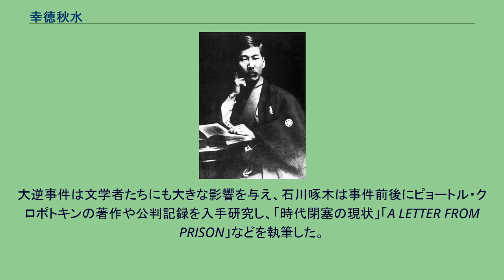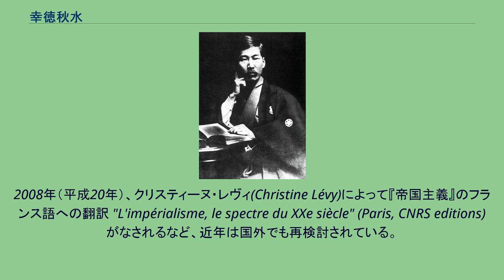幸徳秋水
アナルコ・コミュニスト
幸徳 秋水（こうとく しゅうすい、1871年11月5日〈明治4年9月23日〉 - 1911年〈明治44年〉1月24日）は、明治時代のジャーナリスト、思想家、共産主義者、社会主義者、無政府主義者。
本名は幸徳 傳次郎（こうとく でんじろう）。
秋水の名は、師事していた中江兆民から与えられたもの。
大逆事件（幸徳事件）で処刑された12名の1人。
高知県幡多郡中村町（現在の高知県四万十市中村京町二丁目）に生まれる。
幸徳家は、酒造業と薬種業を営む町の有力者で、元々は「幸徳井（かでい）」という姓で、陰陽道をよくする陰陽師の家であった。
尚、妻師岡千代子の父は幕末の尊王攘夷運動で活躍し、足利三代木像梟首事件の首謀者とされている国学者の師岡正胤である。
9歳の時、儒学者・木戸明の修明舎に入り、四書五経等を学ぶ。
11歳で旧制中村中学校（現：高知県立中村中学校・高等学校）に進学するも、台風で校舎が全壊しなかなか再建されず退学。
1887年（明治20年）に上京し、1888年11月ころから同郷の中江兆民の家に学僕として住み込み、その門弟となる。
新聞記者を目指し、『自由新聞』（板垣退助社長。小泉策太郎と親友に）等に勤めた。
同年12月に公布施行された保安条例で大阪に移った兆民は角藤定憲に芝居公演の企画を提唱し、角藤は大日本壮士改良演劇会を旗揚げ、所謂壮士芝居の先駆となる。
その時の演目の一つ「勤王美（義とも）談上野曙」は兆民が秋水に執筆を依頼したといわれる。
1898年（明治31年）2月、中央新聞を去り、黒岩涙香の1892年に創刊した『萬朝報』記者となる。
『萬朝報』は日本に於けるゴシップ報道の先駆者として知られ、権力者のスキャンダルを追及、「蓄妾実例」といったプライバシーを暴露する醜聞記事で売り出した新聞である。
1899年（明治32年）末には東京の新聞中発行部数一位に達し、最大発行部数は30万部となった。
又一時淡紅色の紙を用いた為「赤新聞」とも呼ばれた。
秋水は記者の傍ら国民英学会等で学び、1900年（明治33年）8月30日、旧自由党系政党の憲政党が曾ての政敵である藩閥の伊藤博文と結び立憲政友会を結成したことを嘆き、『萬朝報』8月30日付に「嗚呼、自由党死すや」との一文で有名な「自由党を祭る文」と題した批判論文を発表した。
また、同年6月より起こった義和団の乱（北清事変）制圧の際、日本軍が清国の馬蹄銀を横領した嫌疑を『萬朝報』で追求し、陸軍中将真鍋斌を休職に追い込む（馬蹄銀事件）。
このことで真鍋や山県有朋の恨みを買い、これが後の大逆事件につながったとする説がある。
一方、この年の5月に結婚した皇太子（後の大正天皇）の結婚を祝う社説を無署名であるが『萬朝報』に書いた（同紙1900年5月10日一面『皇太子殿下の大礼を賀し奉る』）。
1901年5月20日に結成された社会民主党に創立者として参画した。
即日禁止され、6月3日、組織変更し社会平民党の結社を届け出、ふたたび即日禁止される。
1901年（明治34年）、『廿世紀之怪物帝国主義』を刊行し帝国主義を批判。
これは当時、国際的に見ても先進的なものであった。
又、この年12月10日田中正造が足尾銅山鉱毒事件について明治天皇に直訴したときの直訴状は、まず秋水が書き、正造が手を加えたものである（正造が直訴状の執筆を依頼した者たちが後難を恐れて尻込みする中、秋水だけが断らずに書いたといわれる）。
1902年（明治35年）5月28日、前年に死去した中江兆民を追悼する『兆民先生』を発表。
1903年（明治36年）、日露戦争開戦以前は戦争反対の論調の新聞もあったが、ロシアとの開戦へと世論の空気が押されていくなかで、『萬朝報』も社論を非戦論から開戦論へと転換させた為、10月12日堺利彦、内村鑑三、石川三四郎と共に発行元の萬朝報社を退社する。
11月15日秋水と堺は非戦論を訴え続ける為に平民社を開業し、週刊『平民新聞』を創刊した（1905年1月29日まで）。
この頃、『萬朝報』の同僚であった斎藤緑雨が病で貧窮した為、「週刊・平民新聞」に、緑雨の為に「もゝはがき」という欄を設け、原稿料を得ることができるようにした。
緑雨はその送金が待ちきれずに、病躯をおして平民社に受け取りに来る時も多くあり、秋水はいつも、小遣い銭を加えて渡すようにしていたという。
1904年（明治37年）、「与...